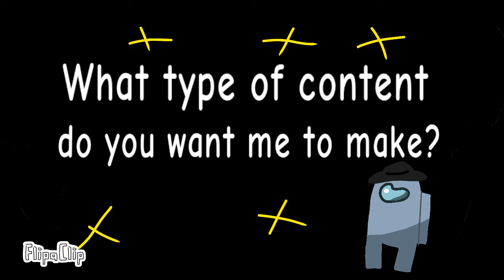What type of content do you want me to make?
made by FlipaClip